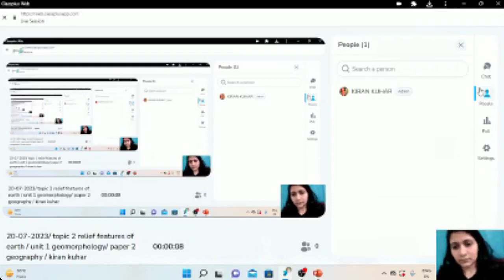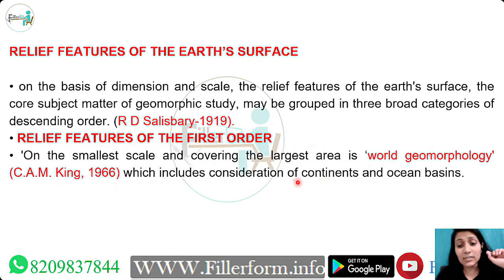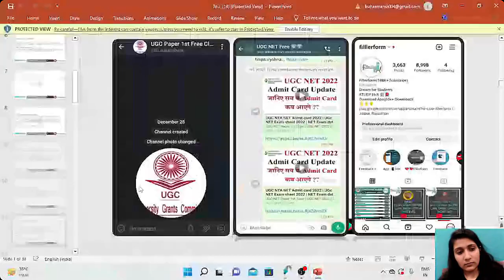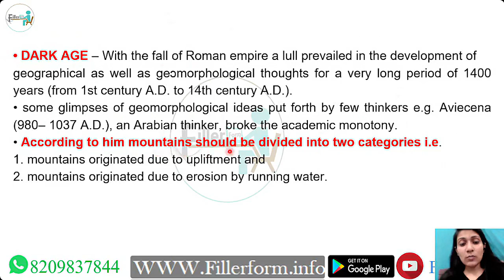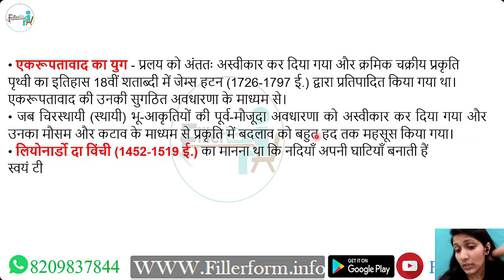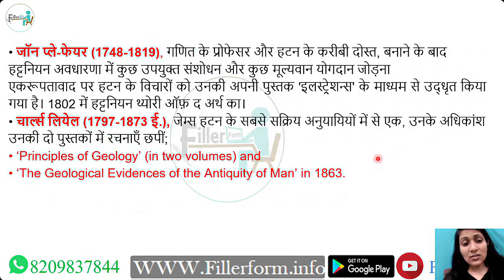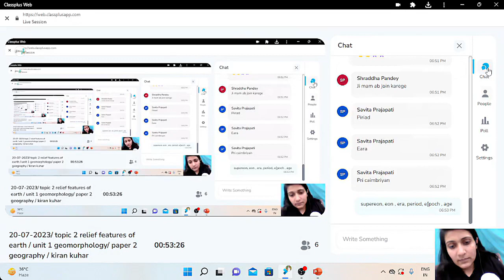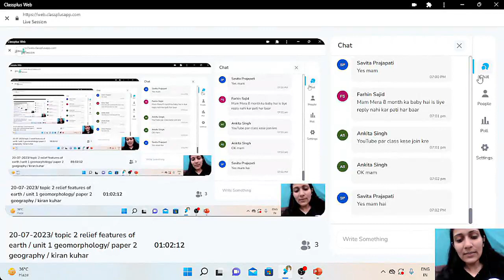20J GEO topic 2 relief features of earth unit 1 geomorphology paper 2 geography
ugc net preparation june 2023